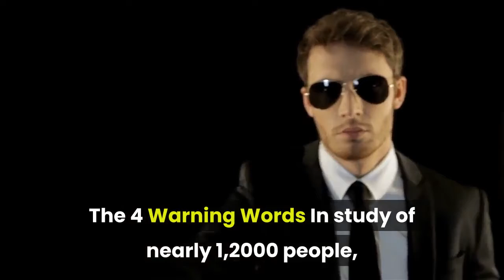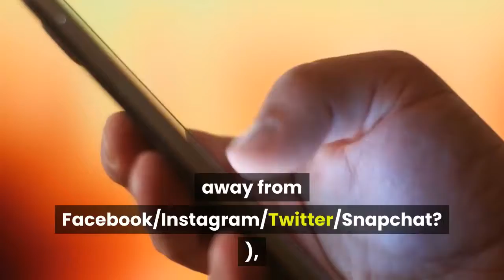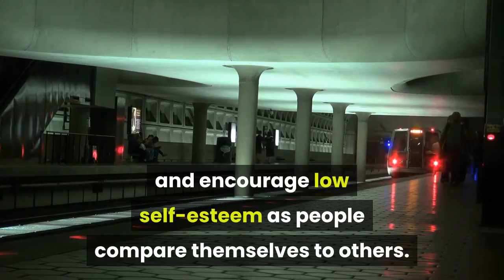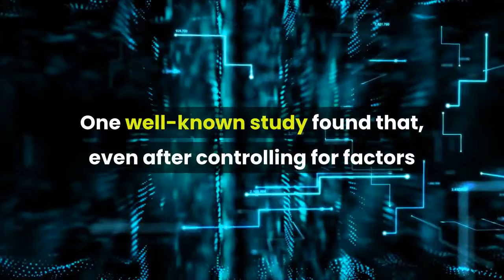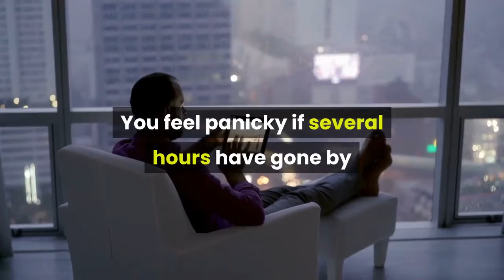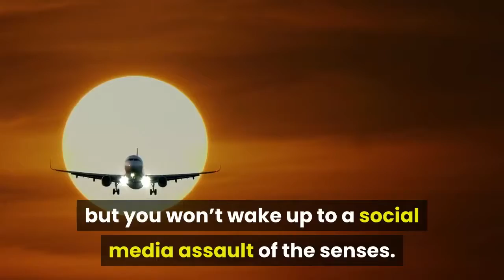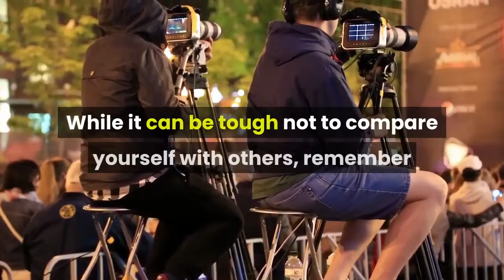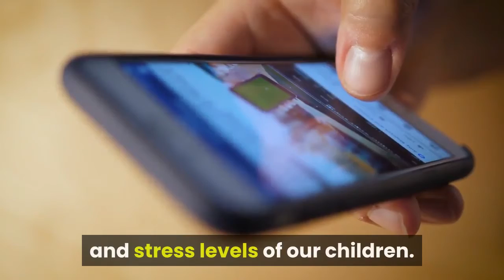social media and mental illness can instagram facebook predict depression narcissism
Stop Fat Storage Health Pioneers

All advices in these videos are to be taken with caution. Please visit your nearby hospital for any health-related issues you may be facing.
Thanks.